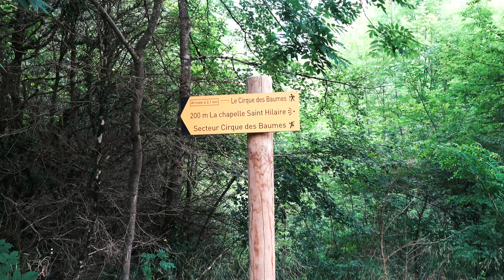GORGES DU TARN Chapelle St Hilaire - Château de Prades - Castelbouc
Les Gorges du Tarn, situées en Lozère, offrent un cadre naturel et historique unique. Voici une synthèse d'une journée de visite couvrant les principaux points d'intérêt des Gorges du Tarn : la Chapelle Saint-Hilaire, Prades, et Castelbouc.

Chapelle Saint-Hilaire
La journée commence à la Chapelle Saint-Hilaire, un édifice historique niché dans les hauteurs des Gorges du Tarn. Cette chapelle romane, datant du XIIe siècle, est située dans un cadre idyllique, entourée de falaises et de verdure. La visite de la Chapelle Saint-Hilaire offre une immersion dans le patrimoine religieux de la région. Depuis la chapelle, les visiteurs peuvent profiter de vues panoramiques spectaculaires sur les gorges et la vallée du Tarn, rendant ce lieu à la fois spirituel et visuellement époustouflant.

Prades
Ensuite, direction Prades, un charmant village au cœur des Gorges du Tarn. Prades est connu pour son atmosphère paisible et ses paysages naturels remarquables. Le village est entouré de falaises imposantes et de forêts luxuriantes, offrant de nombreuses possibilités de randonnées et d'explorations en pleine nature. En flânant dans les ruelles de Prades, les visiteurs peuvent découvrir l'authenticité de la vie locale et admirer les maisons en pierre typiques de la région. C'est également un endroit idéal pour une pause déjeuner, avec des restaurants proposant des spécialités locales dans un cadre pittoresque.

Castelbouc
La journée se termine à Castelbouc, un village pittoresque perché sur les rives du Tarn. Castelbouc est célèbre pour son château en ruines, perché sur un rocher surplombant le village. Selon la légende, le château est hanté par le fantôme d'un bouc, d'où le nom "Castelbouc". Les ruines du château offrent une vue imprenable sur le village et la rivière. Castelbouc est également réputé pour ses maisons troglodytes, creusées dans la roche, qui ajoutent une touche unique à l'architecture locale. Une promenade à travers Castelbouc permet de découvrir son histoire fascinante et de profiter de la beauté tranquille des lieux.